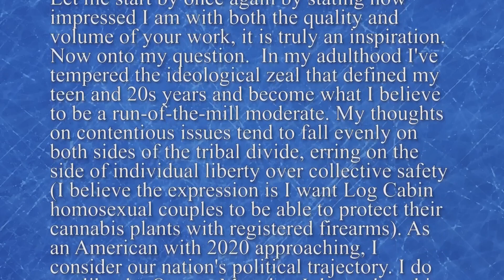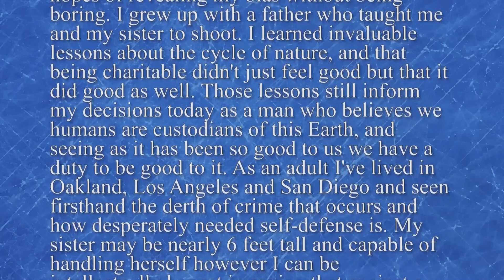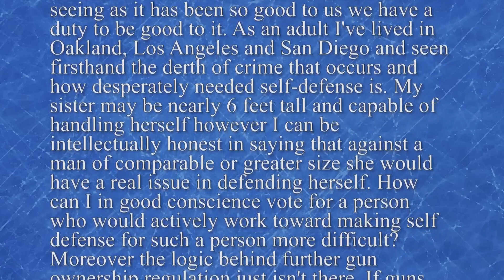Chris Shelton | A Modest Proposal on Gun Control